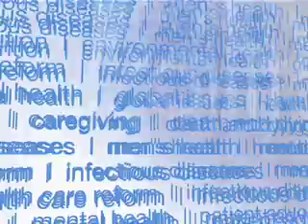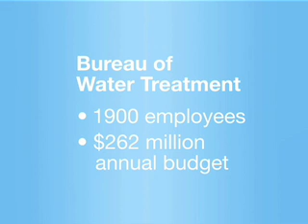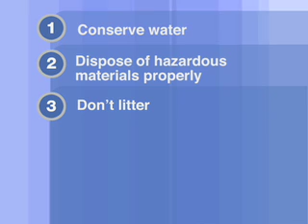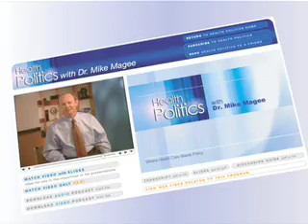Down the Drain, and Then What?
Do you know where your water goes?